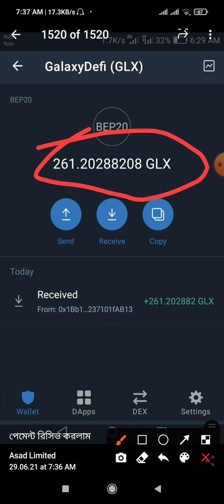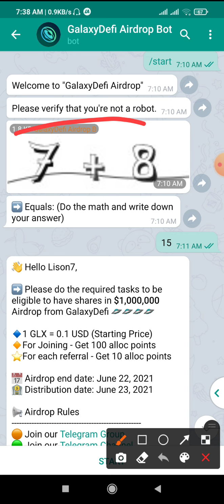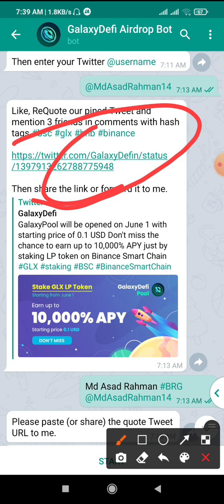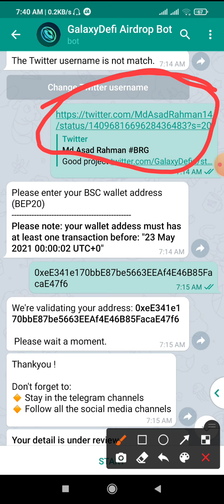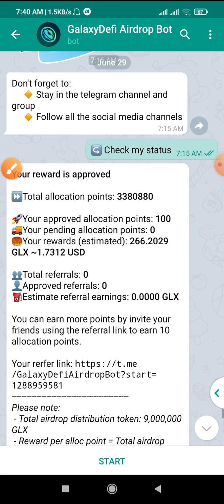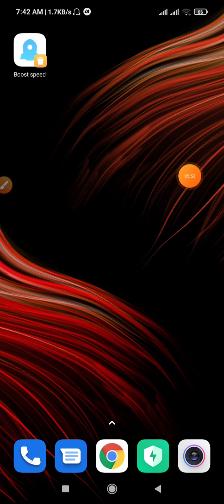GalaxyDefi Airdrop instant withdrawal Profit 6$ Done | Don’t miss সবাই পাবেন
Assalamualaikum Wellcome to My Channel*Asad Limited * My Name is Asad Rahman and i make Video Technical related and Online Earning related !! Please Comment your opinion what do you want for me any new video topic | Assalamualaikum Friend):- খুব গুরুত্বপূর্ণ নিচে দেয়া গ্রুপ গুলোতে জয়েন করুন।